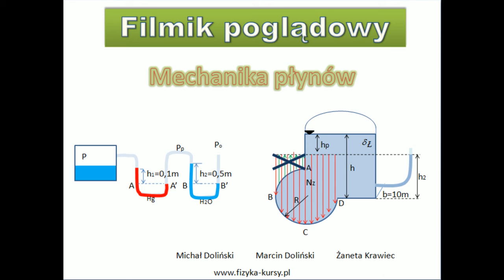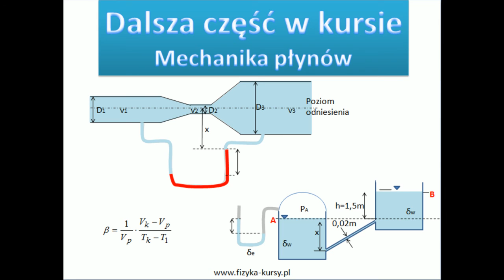MECHANIKA PŁYNÓW: napór hydrostatyczny na ściankę płaską, korepetycje online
W Kursie rozwiązywane są zadania z manometrami, napory hydrostatyczne na ścianki płaskie i zakrzywione, równanie Bernoulliego, właściwości fizyczne cieczy.  Zapraszamy do obejrzenia pozostałych filmików z Kursu - mechanika płynów. Włącz korepetycje online z mechaniki płynów. Proponujemy oglądać filmiki w jakości HD.